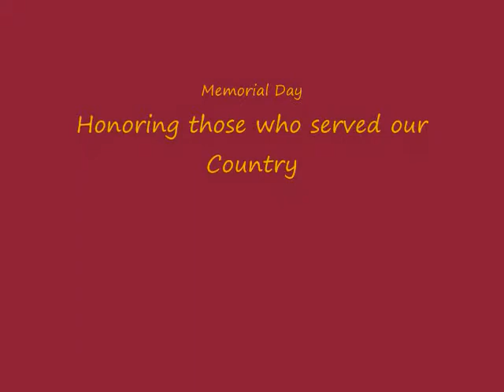DHSMB Memorial Day 2011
The Davison High School Marching Band performs a patriotic medley under the direction of James Schuster on Memorial Day, May 30, 2011.